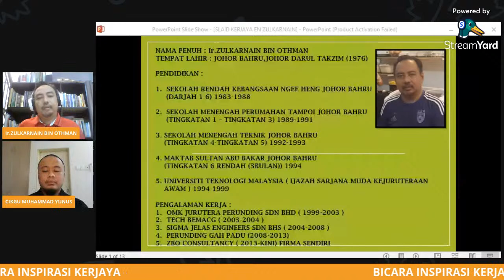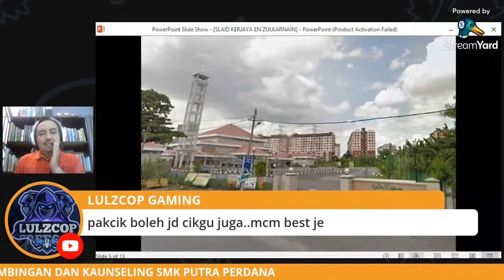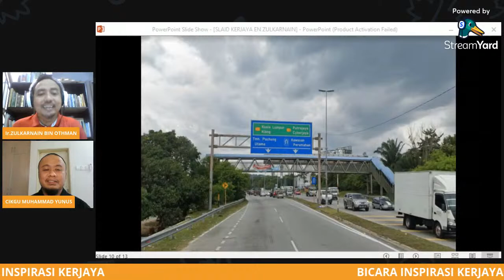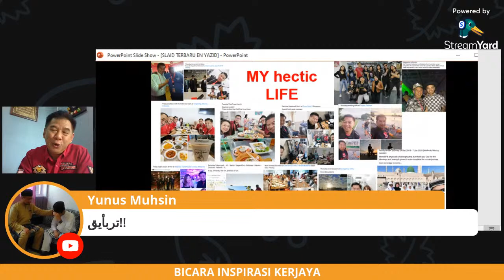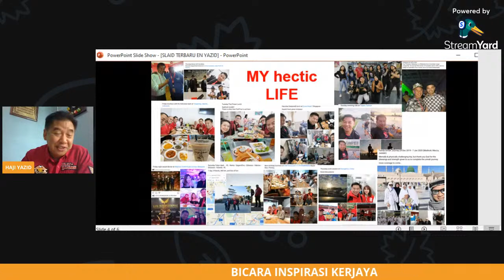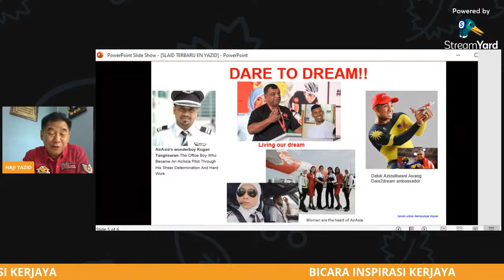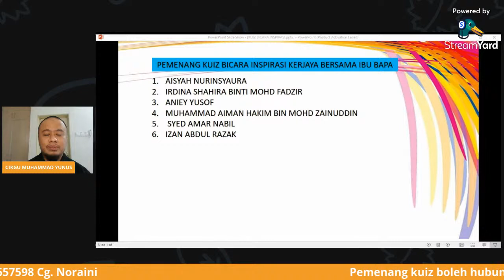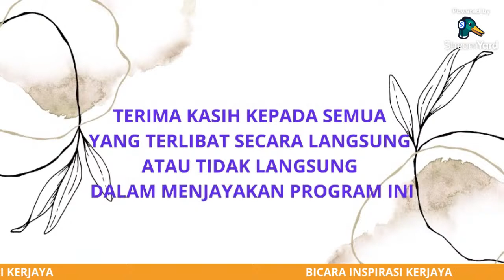Bicara Inspirasi Kerjaya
Minggu Informasi Pendidikan dan Kerjaya
Tajuk: Bicara Inspirasi Kerjaya bersama Ibu Bapa

Anjuran Bersama:
PIBG SMK PUTRA PERDANA
UNIT BIMBINGAN DAN KAUNSELING

PANEL JEMPUTAN BICARA INSPIRASI KERJAYA:

PANEL 1

Ir.ZULKARNAIN BIN OTHMAN
JURUTERA AWAM PROFESIONAL

PANEL 2

TUAN HAJI. YAZID BIN MISNAN
HUMAN RESOURCE SENIOR MANAGER AIR ASIA